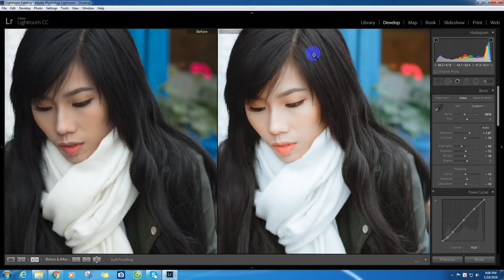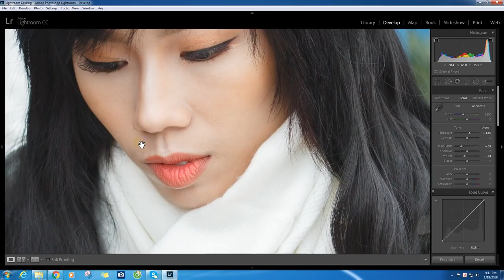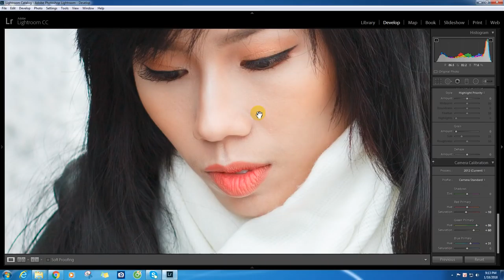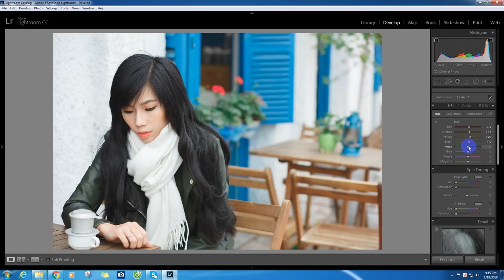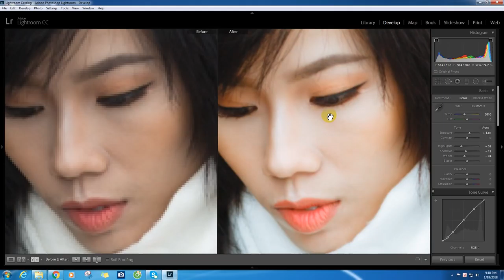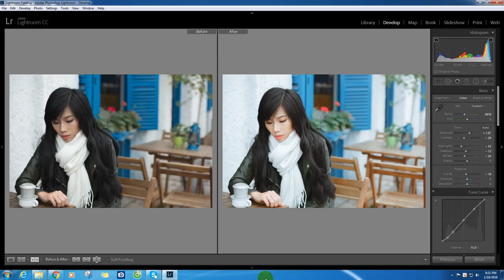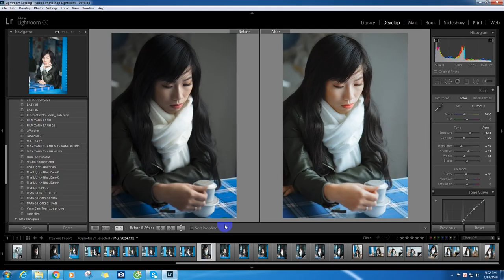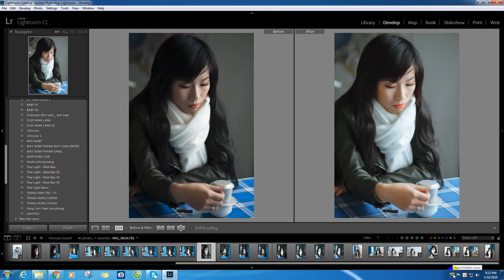cách chỉnh màu teen xóa phong trong sáng ( Teen color correction in clear room )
hướng dẫn cách chỉnh dể dàng nhất trong Lightroom Màu trong sáng với ảnh teen xóa phong.

Các bạn để lại nhận xét, gạch đá hoặc góp ý phía dưới để mình thu nhận, phản hồi và rút kinh nghiệm để các tut sau làm tốt hơn nữa :D cảm ơn các bạn.